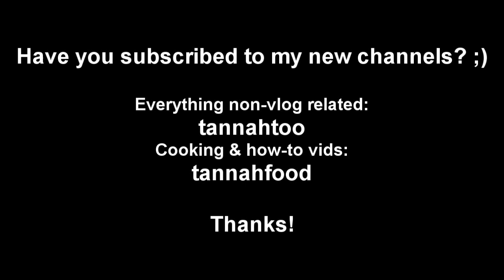SHE HULK! [29.4.11 - DAY 119]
Tell her I sent ya! :D

Secret club: "Toga! Toga!". Be a part of the secret club of description readers and solve the movie quote by leaving the comment. :D